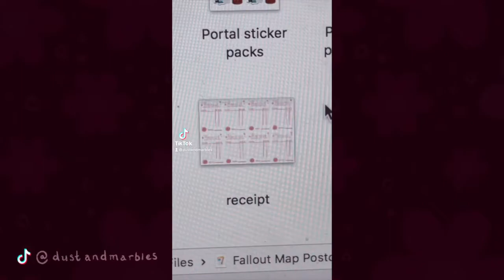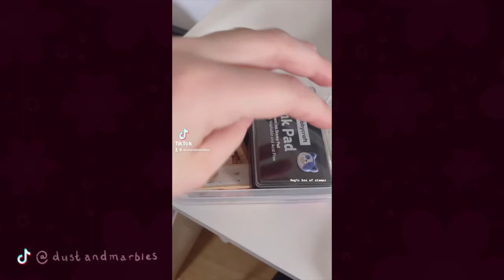DustandMarbles TikTok Compilation || March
Visit my Etsy for stickers, bookmarks and other fun items!
Etsy shop